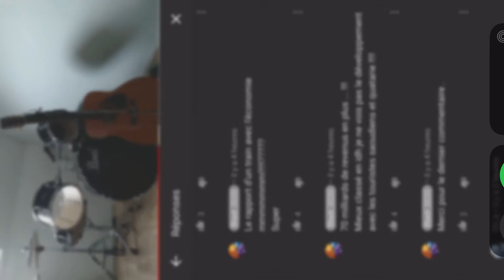Bladi 2020 alias bab El oued nous fait ses calcul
Mais il a oublié qu entre casa et TANGER  il y a plusieurs gare 🚉 ou moute BI SEEEEEME YA KEDAB